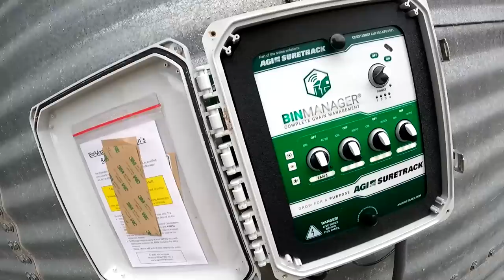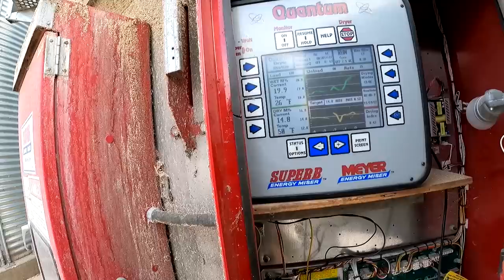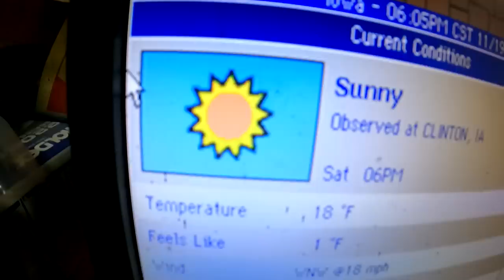NEW HOLLAND DOWN :(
Harvest is rolling on and our New Holland tractor got demoted because we think there's an engine issue... so big 400 to the rescue